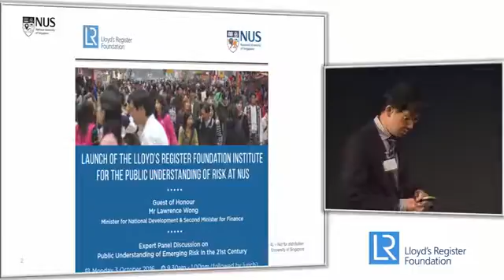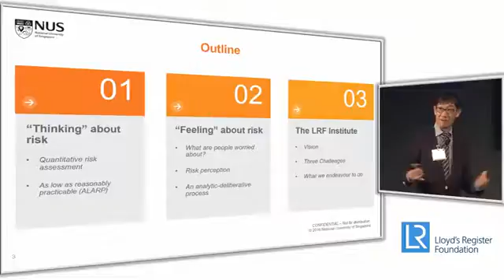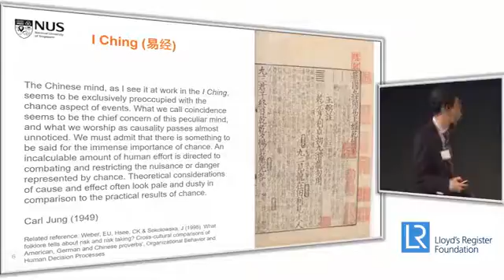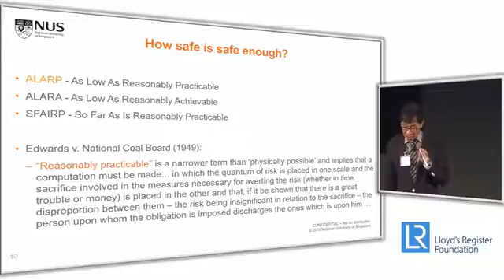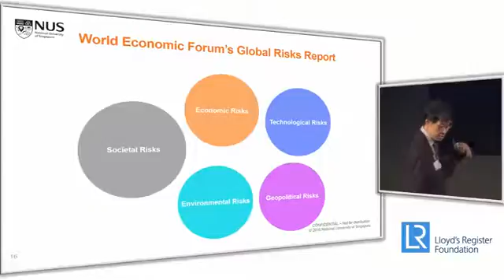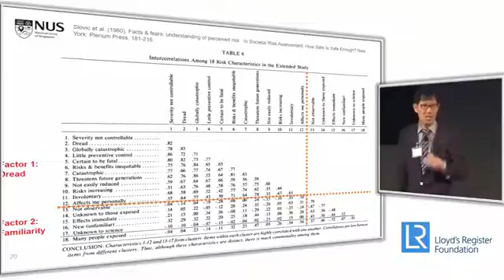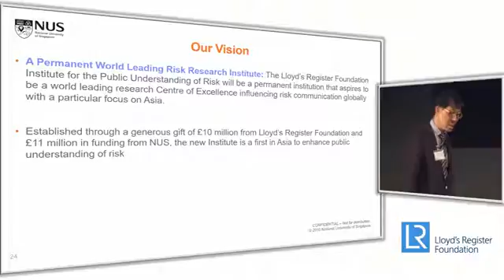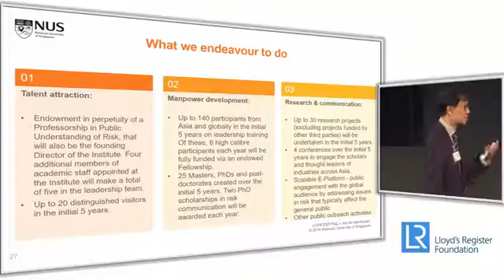Public understanding of risk in Asia | Professor Kok-Kwang Phoon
Public understanding of risk in Asia

Professor Kok-Kwang Phoon
Distinguished Professor &  Vice Provost